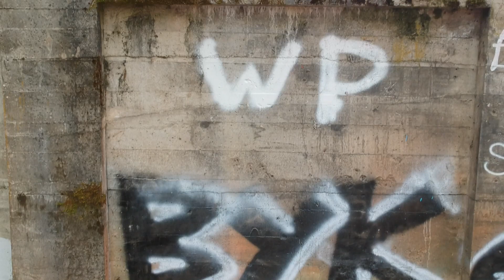Abandoned Log Mill Vernonia Oregon - Part 2